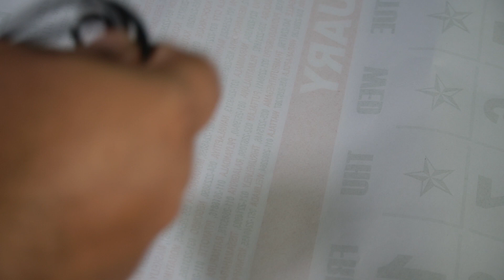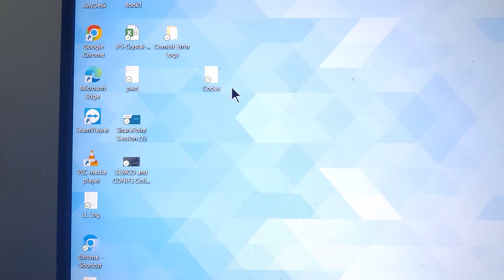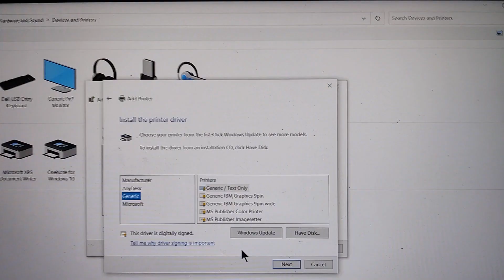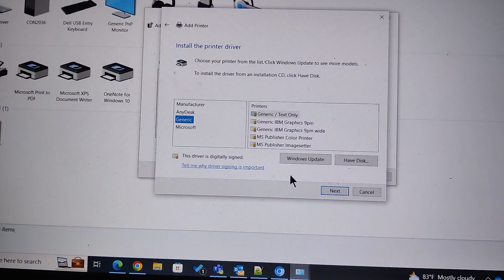Parallel port(LPT) to USB printer cable | How to Convert a parallel port using LPT to USB adapter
අද SL Tech Buddy වෙතින් Parallel port(LPT) to USB printer cable